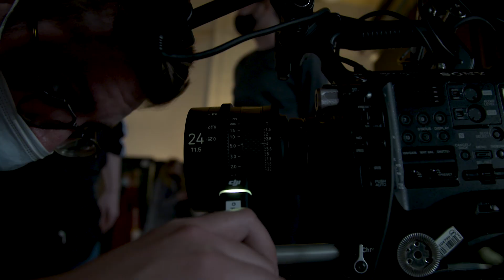Tak wyglądała praca na planie serialu "Tajemnica Zawodowa"! Zobacz kulisy!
Oglądaj "Tajemnicę Zawodową" w środy o 21:30 w TVN oraz w Playerze
Rocznica ślubu Julii i Andrzeja Żurawskich. Andrzej spóźnia się, trudny poród pacjentki przedłuża się. Tego dnia Julia dostaje raport prywatnego detektywa – dowiaduje się, że mąż zdradza ją z koleżanką z pracy, również lekarką, Kingą. Detektyw, Paweł Miller nie pozostawia jej złudzeń - to nie wygląda na przelotny romans, tylko drugie życie pana doktora, które trwa od dwóch lat. W momencie, gdy Julia dostaje wiadomość o zdradzie, Andrzej zostaje brutalnie napadnięty w szpitalu. Dostaje kilka ciosów nożem. W stanie krytycznym trafia na stół operacyjny, a potem na OIOM.